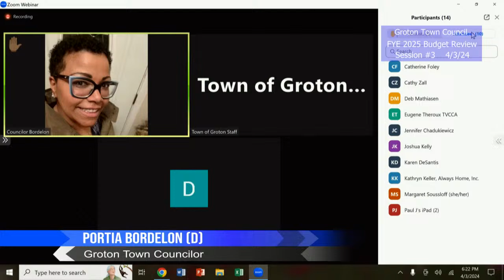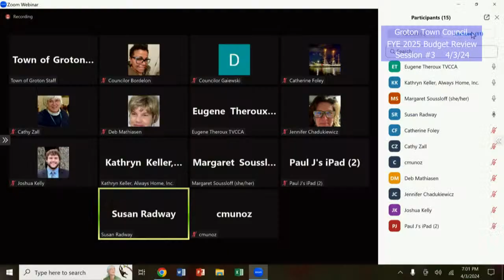Groton Town Council FYE 2025 Budget Review Session #3 4/3/24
Groton, Connecticut municipal meeting: Town Council FYE 2025 Budget Review Session #3 - April 3, 2024